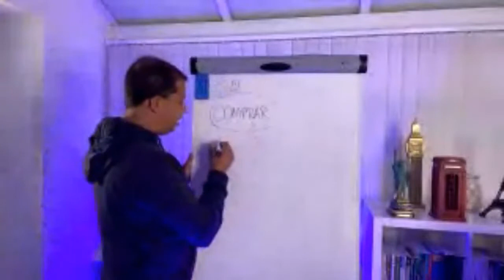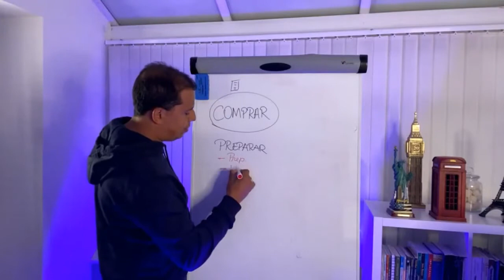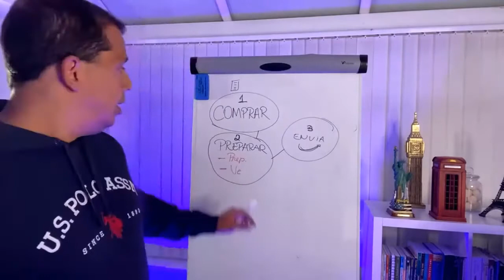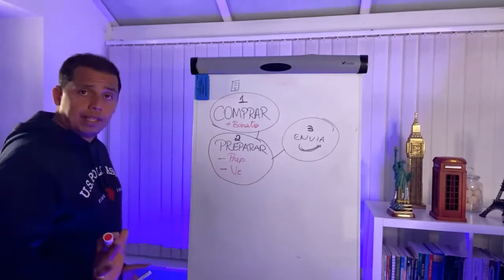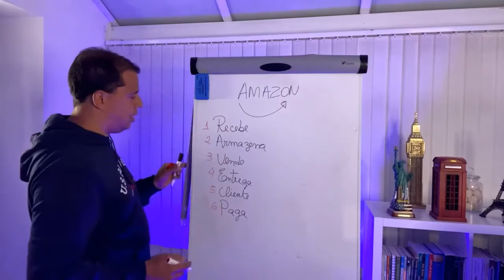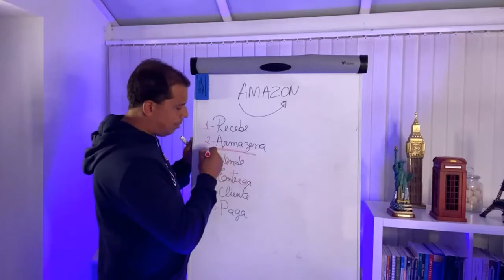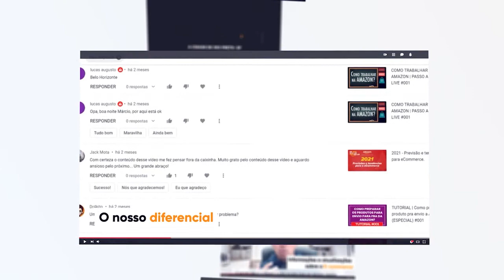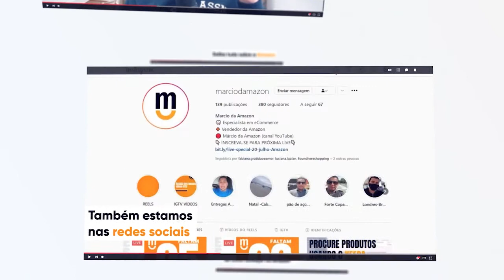COMO VENDER SEM PRECISAR CORRER ATRÁS DE CLIENTES | PARTE 02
É novo aqui ? Me segue no Instagram para eu poder tirar as suas dúvidas

🤩 FERRAMENTAS ESPECIAL